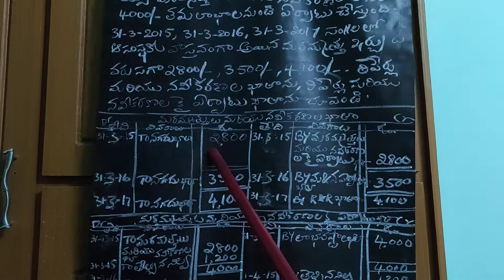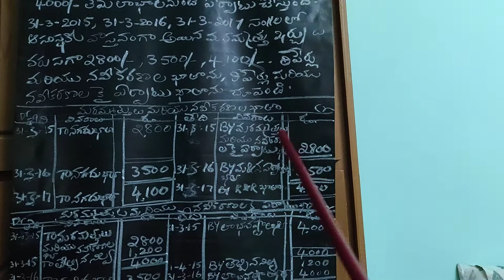E-Black Board Lessons-F.A.-Provisions and Reserves-Part-34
My Black Board Lessons are useful for I Year B.COM and other Commerce related cources.
For taking notes, IMAGES are available in the below link. - Vijaya Lakshmi.